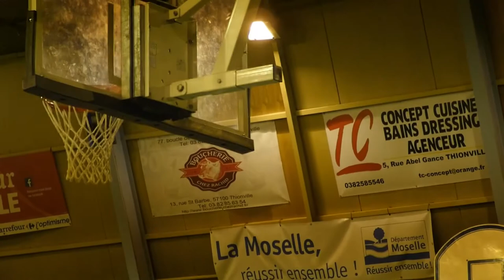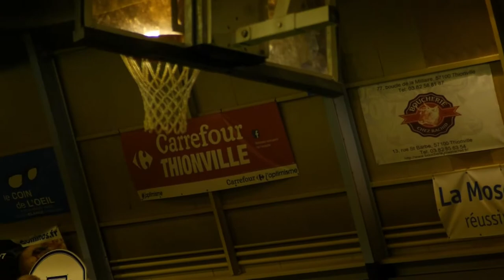Résumé Thionville vs Rosselange (amical)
Résumé du match Thionville vs Rosselange (amical) du Lundi 16 Septembre 2019